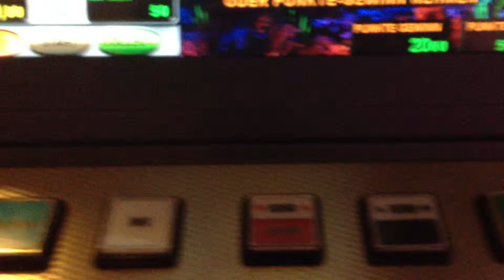Novomaten Code Vollreihe Dolphins Pearl 50 Cent 10er 30 Euro Superstar